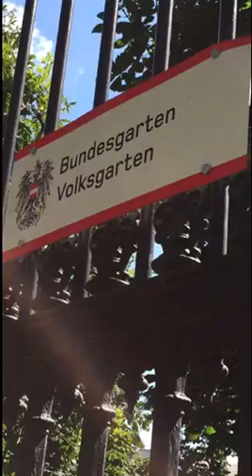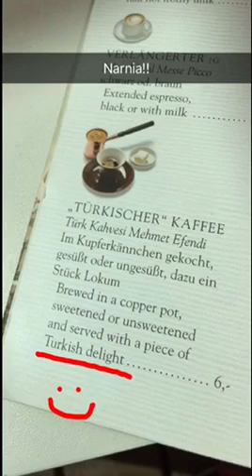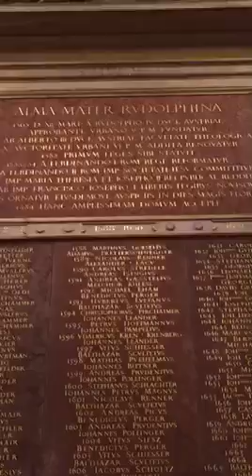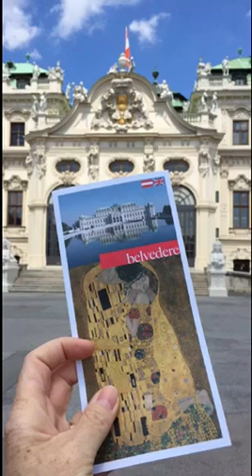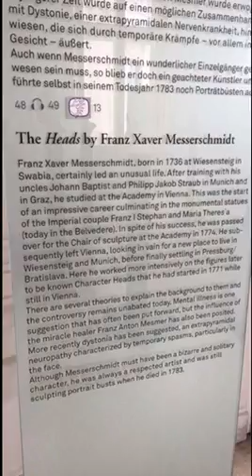Vienna Day 3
The Del Mar's European Vacation.